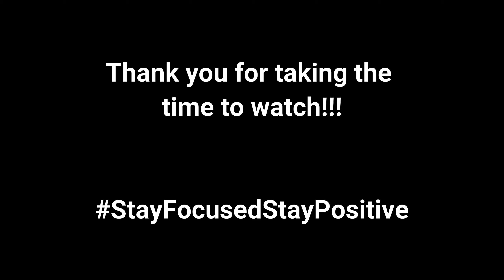Fashion God!!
What a start to the week. New vibe about the work place, the summer was finally making an appearance and talking about appearance I thought the surf sock had finally arrived. Oh I was so wrong. In a good way.